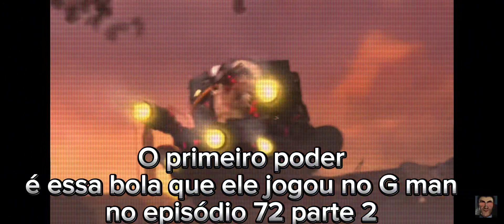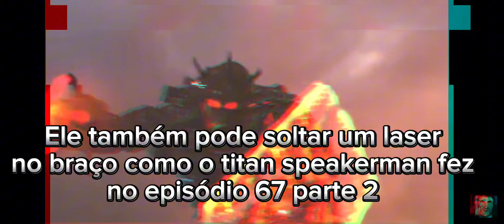Quais poderes o Juggernaut astro tem?